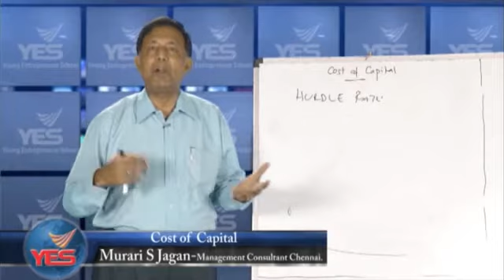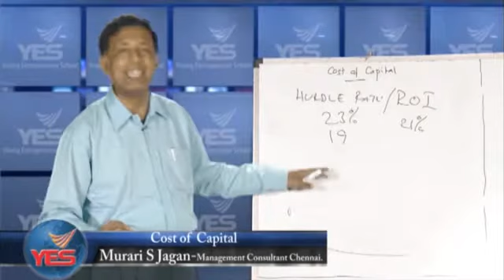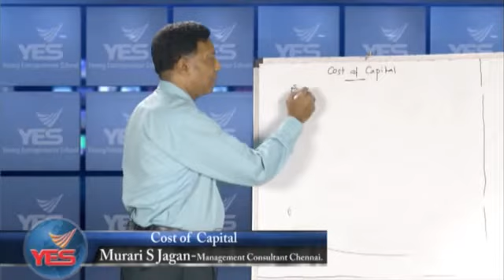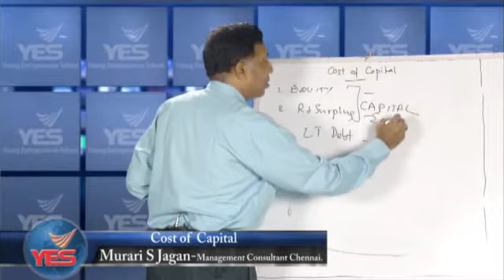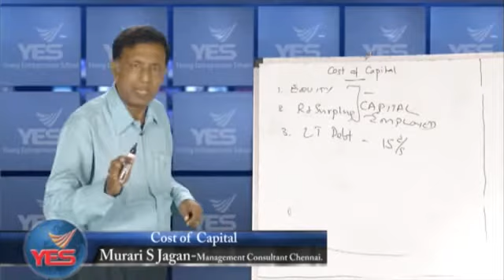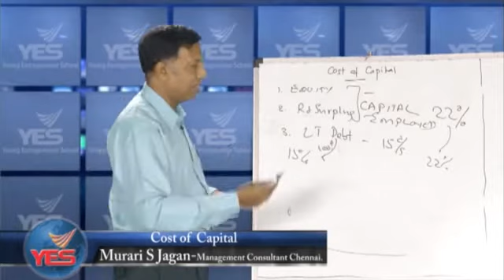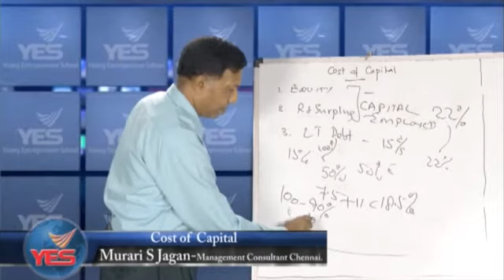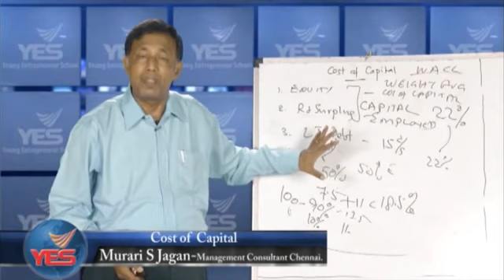Cost of Capital (Finance)